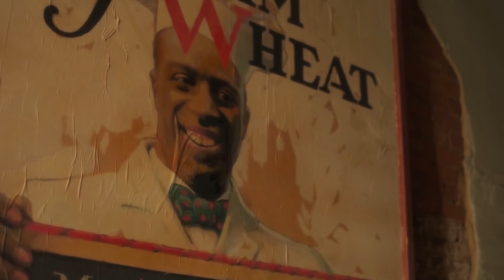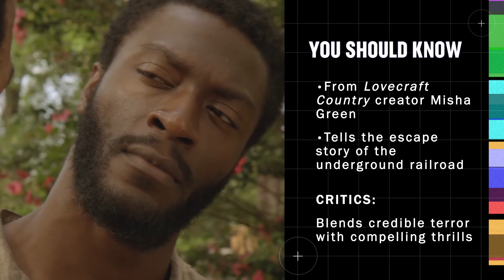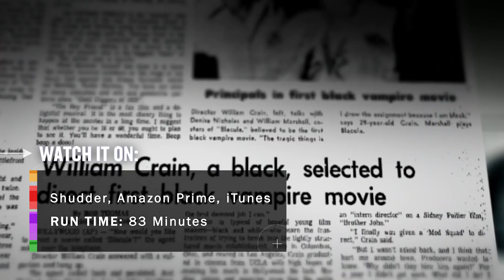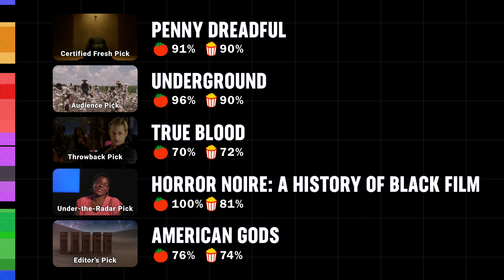5 Titles to Watch If You Love ‘Lovecraft Country’ | Binge Guide | Rotten Tomatoes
The first season of HBO’s road trip horror fantasy, ‘Lovecraft Country,’ is a hit with fans and critics, already coming in Certified Fresh. The show blends the terrifying monsters of H.P. Lovecraft’s universe with the horrors of racism in segregated 1950’s America. And expanding on those themes, this week's Binge Guide from Rotten Tomatoes includes more classic literary monsters, the unknown terrors of traveling, and much more. Welcome to Binge-craft Country.